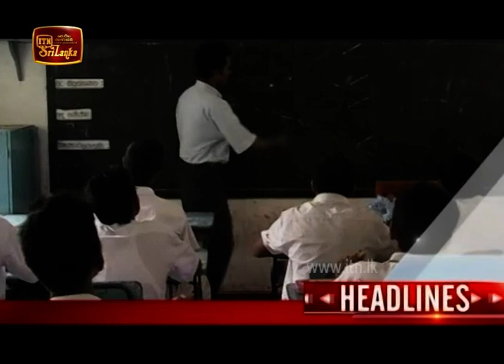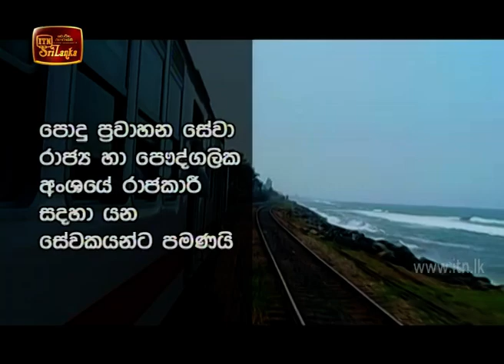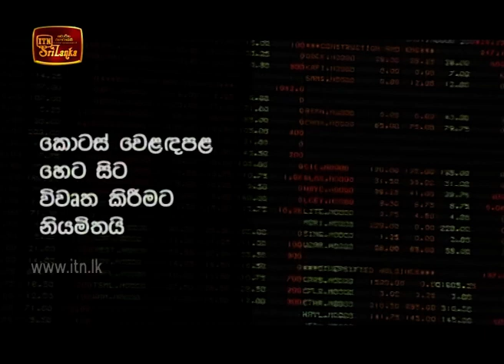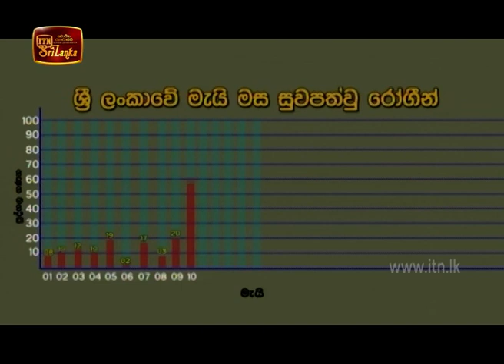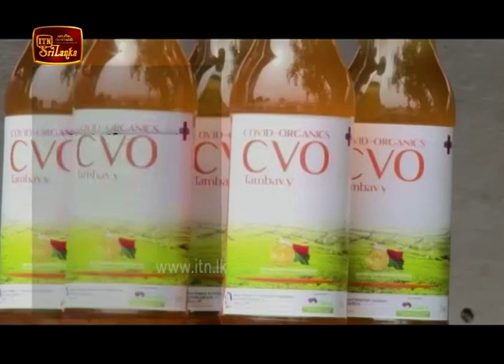ITN News 2020-05-10 | 06.30 PM